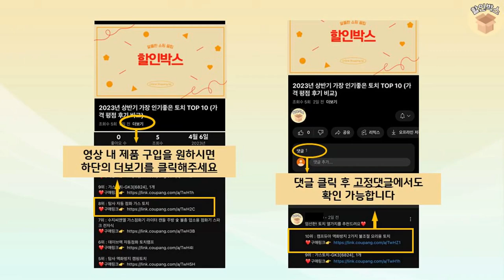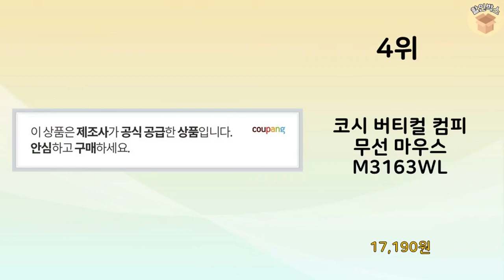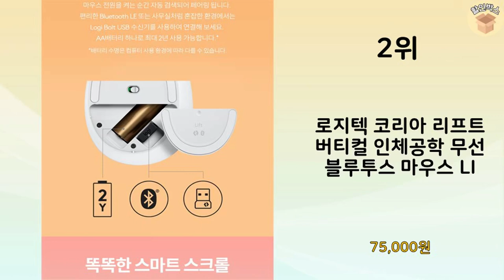2023년 가장 많이 판매 된 버티컬마우스 인기 TOP 10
2023년 불티나게 팔린 버티컬마우스 TOP 10을 소개해드립니다.

10위 : PANWEST PM-989 인체공학 버티컬마우스, 상세페이지 참

9위 : 로지텍 코리아 리프트 버티컬 인체공학 무선 블루투스 마우스 LI

8위 : 삼성전자 버티컬 무선마우스 블루투스 멀티페어링 SM-M1300Q

7위 : morac 베레스 인체공학 무선 버티컬 마우스 MR-VERES,

5위 : PANWEST PANWEST-PW815 무선 마우스, 라이트핑크

4위 : 코시 버티컬 컴피 무선 마우스 M3163WL

3위 : 스마텍 블루투스 + 리시버타입 무선 듀얼 버티컬 마우스, STM

2위 : 로지텍 코리아 리프트 버티컬 인체공학 무선 블루투스 마우스 LI

1위 : 모가비 멀티페어링 저소음 블루투스 5.0 마우스 MOG-115,

 감사합니다